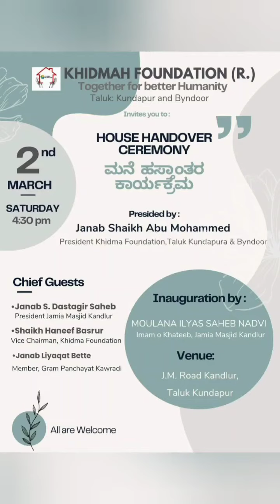KHIDMA FOUNDATION | House Handover Ceremony